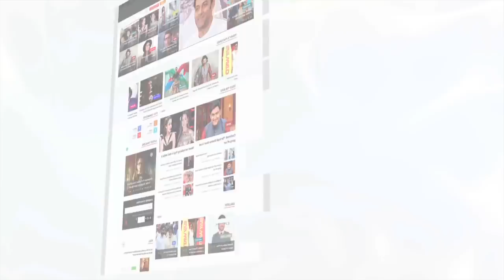Bigg Boss 11 Contestant Jyoti Kumari's SHOCKING Transformation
Check out Bigg Boss 11 contestant Jyoti Kumari's shocking transformation in this video.